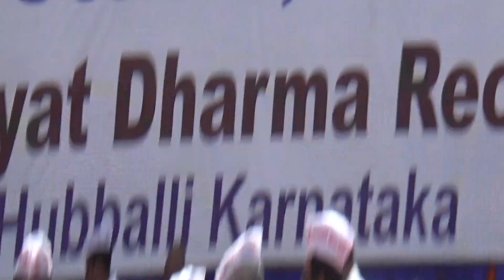Lingayat Rally | Hubballi | 5/11/2017 | Sulaphala Mutt Shri Speech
Saarangadar Shivacharya Swamiji
Sulaphal Mutt Kalabrgi